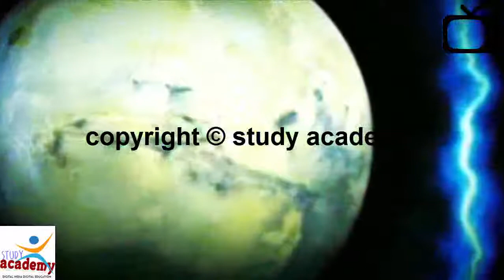Now celestial electricity will indicate | ELECTRICITY FROM SKY TO EARTH